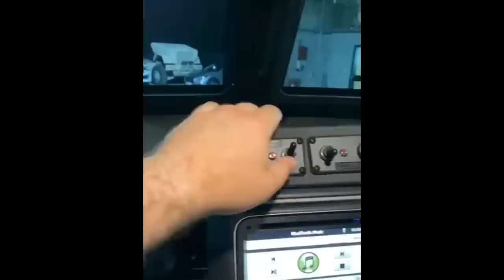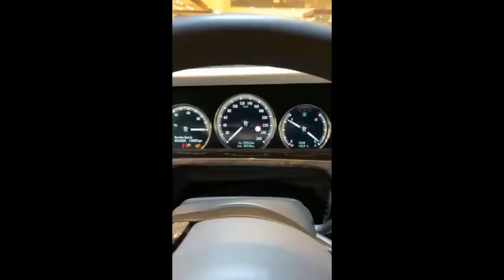ДАВИДЫЧ - МАШИНА В КОТОРОЙ МОЖНО ПЕРЕЖИТЬ ВСЕ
Давидыч во время своего визита в Дубай Тестриовал разные дорогие и крутые супер кары такие как : Бугатти Вейрон, Феррари 812, но Давидыч наткнулся на одну машину в которой можно пережить абсолютно все. Этот автомобиль по праву можно считать машиной для выживания, ведь именно этот автомобиль Давидыч протестировал и попробовал разобраться что к чему. Это мощная бронированная машина в которой можно пережить все, Давидыч уже тестировал один подобный автомобиль под названием ТИГР - тогда этот автомобиль очень сильно впечатлил Давидыча и поэтому он решил проверить точно такое авто в Дубай, ведь Давидычу есть с чем сравнить эту машину ::)

Хочешь смотреть новые видео первым?